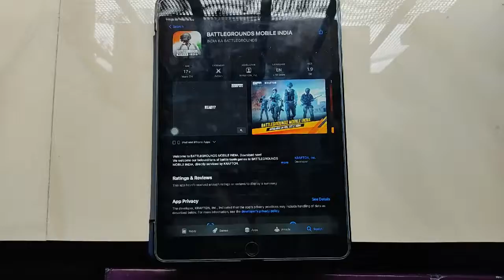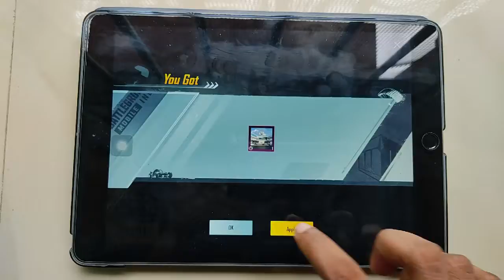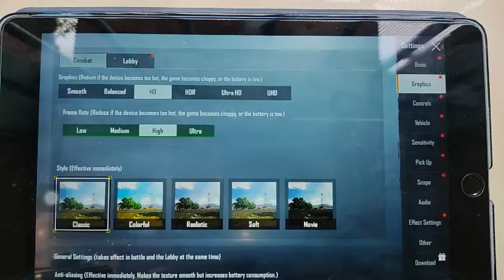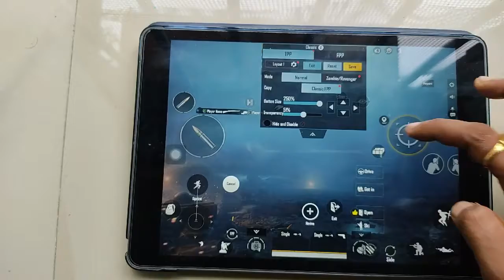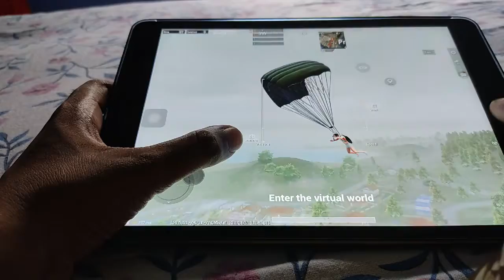BGMI AVAILABLE FOR IOS , HOW TO SEARCH IN APP STORE & DOWNLOAD, GRAPHICS, SETTINGS,CONTROL& GAMEPLAY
SEARCH AND DOWNLOAD BGMI FOR IOS
BATTLEGROUNDS MOBILE INDIA FOR IOS APPLE